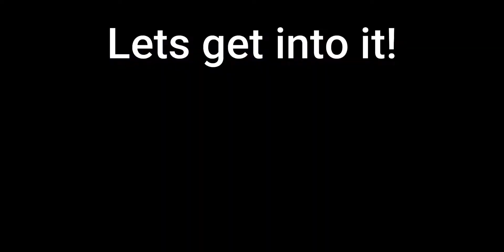Bedwars#1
Sorry about not uploading lately. I was just really busy. I have a few things in the work.